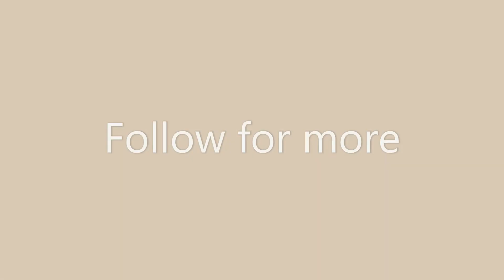"You Won't Believe What This Adorable Creature Does Next!"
If you love adorable creatures, then you'll love this video! In it, we take a break from our normal content to bring you a video that's all about the cutest animals in the world. From hamsters to pandas, this video is sure to make your day.

Don't miss out on this amazing video! In it, we take a break from our normal content to bring you a video that's all about the cutest animals in the world. From hamsters to pandas, this video is sure to make your day.